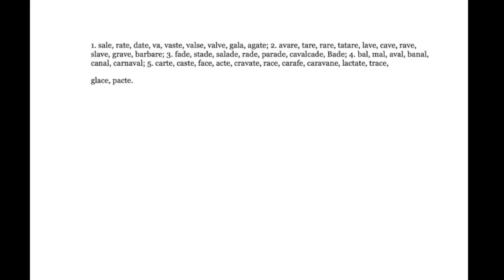Французский.Урок 1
Всех с запуском специального курса фонетики французского языка!Основа основ,фундамент реального французского языка-это наше произношение!
"Упражнения в чтении" - это превосходная подрубрика,самого популярного в России учебника французского языка, -Manuel de Français Поповой-Казаковой-,рассматривающая многообразие звуко-буквенных сочетаний.
Многие мои коллеги по педагогической деятельности на портале сочтут мой альтруизм нерациональным использованием собственного пед.ресурса,неграмотной коммерческой политикой,так сказать,и,не ошибутся:до сих пор нет сайта,на который все бы переходили по ссылкам на видео,не продаю свои двд с уроками,не делаю рассылок с платными подкастами,не организовываю таким образом новомодный "инфобизнес",но для меня главное - помочь как можно большему числу любителей французского языка заложить единственно верное основание для нерушимого успеха в перспективе его освоения -
ПРОИЗНОШЕНИЕ!НАСТОЯЩЕЕ ФРАНЦУЗСКОЕ ПРОИЗНОШЕНИЕ!
Тем самым нарушить вековой советский пережиток холодной войны:"русский иностранный"- так хорошо известный всему миру,несмотря на все усилия нашего "талантливейшего народа"(Г.Маркес), предотвращая, тем самым, серьезные дальнейшие осложнения в овладении выбранным языком.
ЛУЧШЕЕ МЕСТО,КУДА ТЫ МОЖЕШЬ ИНВЕСТИРОВАТЬ-ЭТО ТЫ САМ!
К этому призывает нас наша информационная эра.Правда,за этими словами часто следуют предложения прямых инвестиций в организацию,напомнившую вам о самосовершенствовании и самореализации (не выступаю против таких бесконечных в своем множетсве инициатив,напротив,рад за предприимчивых людей),ну вы знаете...
Выкладывая все снова и снова обучающие видео на открытом всемирном портале,я тоже не устаю повторять прописную истину о жизненноважном ВЛОЖЕНИИ в себя.
Только ударение сделал на ВАШЕ ВРЕМЯ.
Ваши ЛУЧШИЕ инвестиции - это ВАШЕ ВРЕМЯ,НЕ ПОТРАЧЕННОЕ НАПРАСНО или,того хуже, во вред,что тоже может статься в эпоху,когда специалисты гуманитарных профессий порой идут на компромисс с принципом "не навреди".
10 МИНУТ В СУТКИ для любимого языка - это все,что я прошу вас тратить на ваш канал "Реальный Французский" каждый день,с 12 апреля:две с небольшим недели,которые,как всегда,пронесутся вихрем,но,уже с этого года бесповоротно и навсегда останутся с вами 17-ю мгновениями вашей французской весны!
Bonne chance!